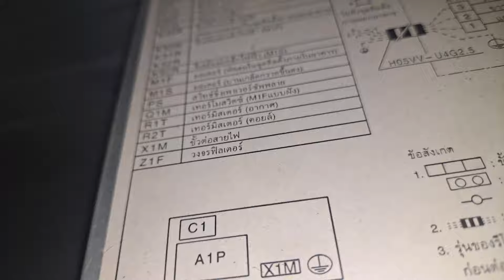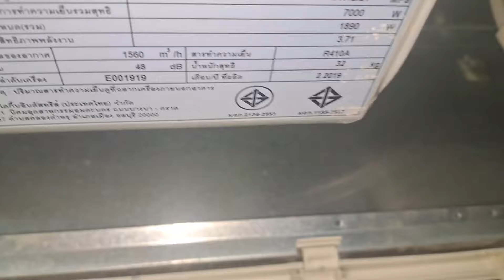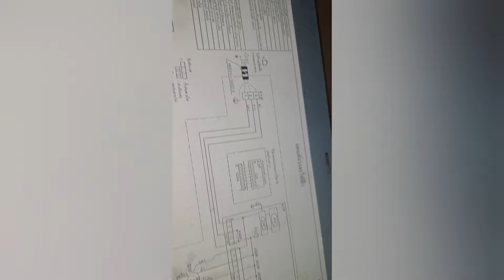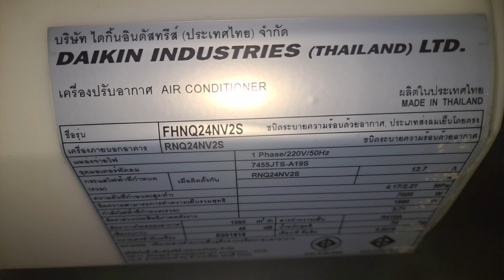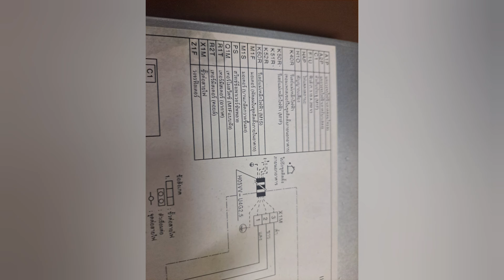ซ่อมแอร์ ซอยวุฒกาศ DAIKIN แขวน 24000 BTU R410 อาการ เปิดใช้งานนานๆตัดกระพริบคอยล์เย็นเป็นน้ำแข็ง